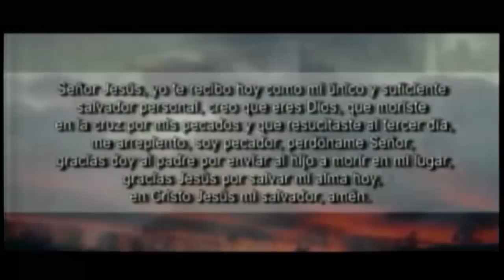¿Cómo manejar las ofensas y los pleitos?│ESTUDIO BIBLICO│Dr. Edgar Lopez Bertrand (Toby)│26/11/2015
Fecha de Culto: 26/11/2015│ESTUDIO BIBLICO
Predicador:  Pstr Gral. Dr. Edgar Lopez Bertrand (Toby)
Tema: ¿Cómo manejar las ofensas y los pleitos?
Cita: Salmos 36.1